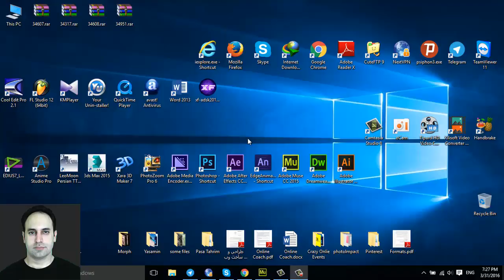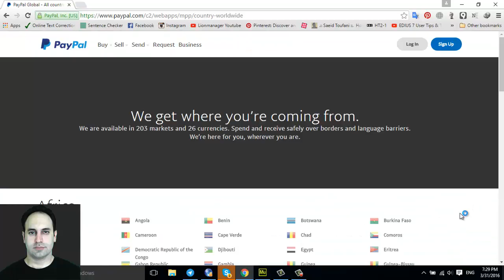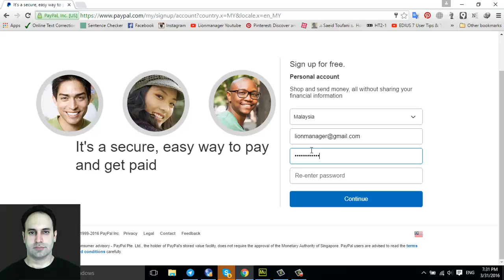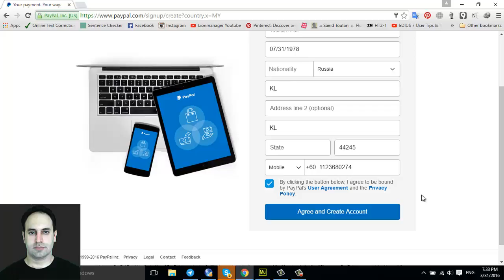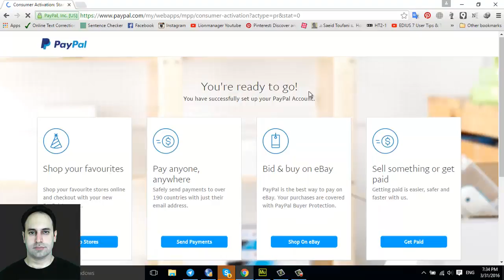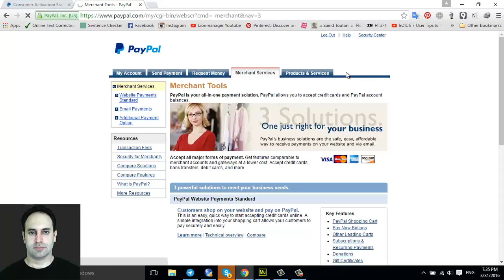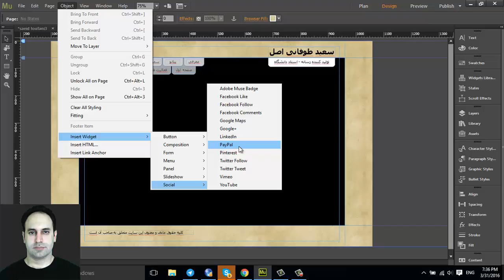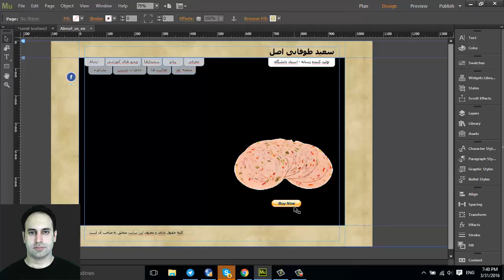49- سعید طوفانی - آموزش Adobe Muse - Paypal - طراحی وب سایت بدون برنامه نویسی